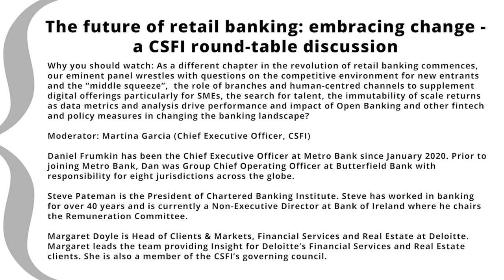Future of Retail Banking: Embracing Change | Daniel Frumkin (Metro), Steve Pateman & Margaret Doyle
The future of retail banking: embracing change - a CSFI round-table discussion

Why you should watch: As a different chapter in the revolution of retail banking commences, our eminent panel wrestles with questions on the competitive environment for new entrants and the “middle squeeze”,  the role of branches and human-centred channels to supplement digital offerings particularly for SMEs, the search for talent, the immutability of scale returns as data metrics and analysis drive performance and impact of Open Banking and other fintech and policy measures in changing the banking landscape?

Moderator: Martina Garcia (Chief Executive Officer, CSFI)

Daniel Frumkin has been the Chief Executive Officer at Metro Bank since January 2020. Prior to joining Metro Bank, Dan was Group Chief Operating Officer at Butterfield Bank with responsibility for eight jurisdictions across the globe.

Steve Pateman is the President of Chartered Banking Institute. Steve has worked in banking for over 40 years and is currently a Non-Executive Director at Bank of Ireland where he chairs the Remuneration Committee.

Margaret Doyle is Head of Clients & Markets, Financial Services and Real Estate at Deloitte. Margaret leads the team providing Insight for Deloitte’s Financial Services and Real Estate clients. She is also a member of the CSFI’s governing council.